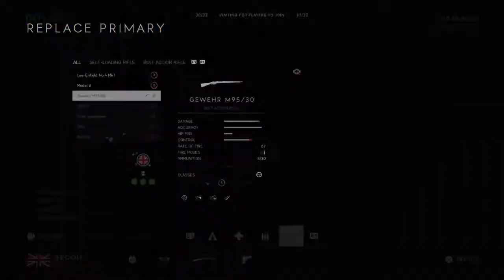Beautiful start to a round of hamada. So many headshots